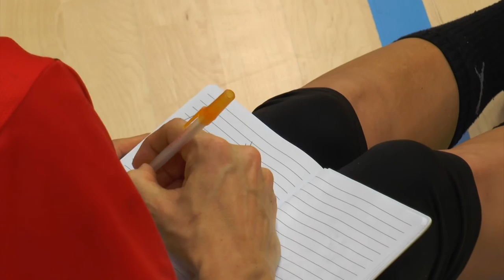Stjernedrys over Ishøj - TV-Ishøj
Den 30 november var en speciel dag i Ishøj Idræts og Fritidscenter. For blandt de mange hundrede sportsudøvere befandt nogle særlige stjerner, da det kvindelige håndboldlandshold afholdte en af deres sidste træninger inden afrejsen til EM-slutrunde i Sverige.